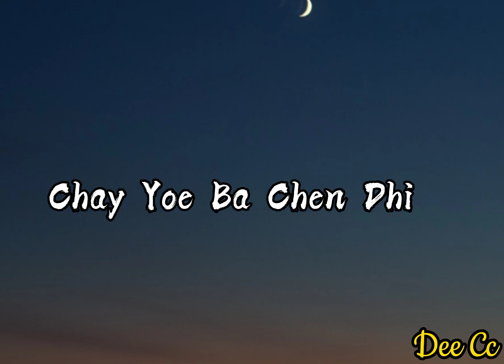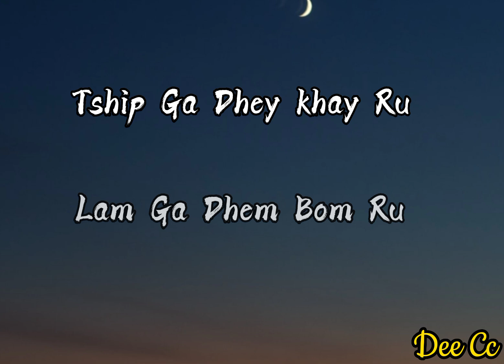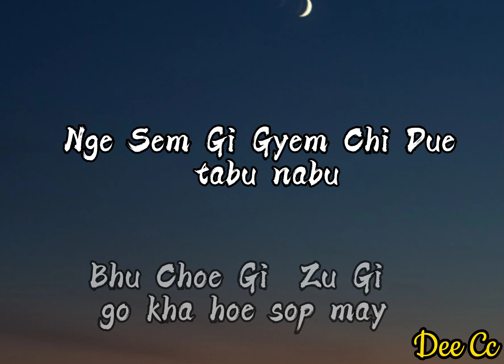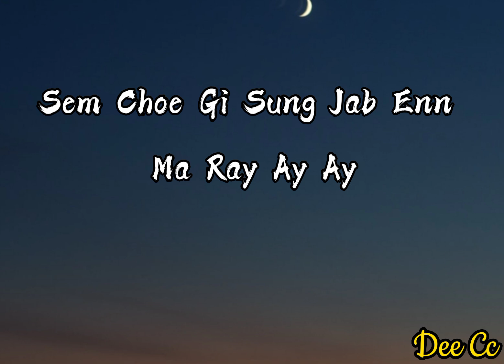Wai Dhato Zhem Bay||• lyrics||√with vocal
Singer: # Ugyen Panday
              Tshering Yangden ( Pinky)